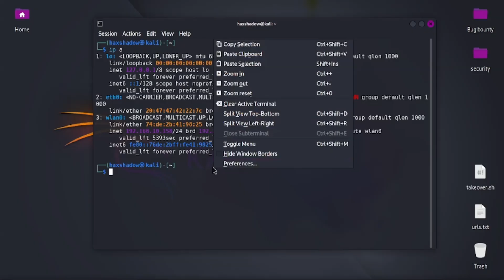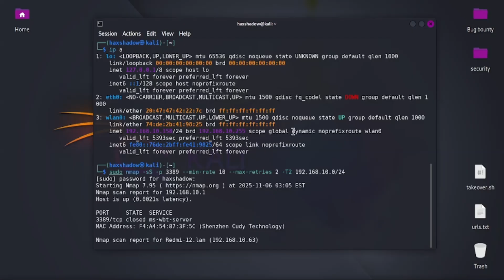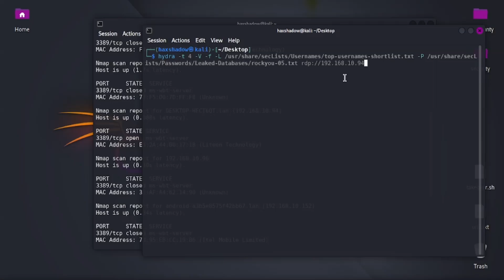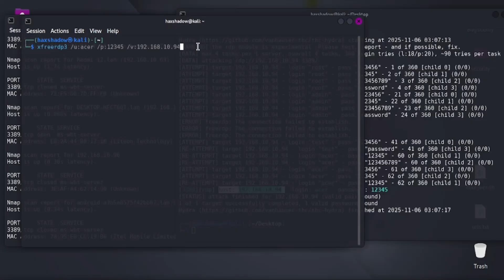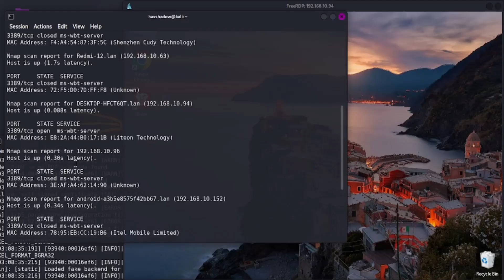How a Hacker Can Own Your Laptop via Café Wi Fi – Live Demo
🧑‍💻 In this LIVE demo video, I show how a hacker can exploit a public café Wi-Fi to access your laptop or computer — yes, it really happens. If you’re a bug bounty hunter, pentester, or just a cybersecurity enthusiast in the USA, you don’t want to miss this.

📖 MY FAVORITE BOOKS:
Bug Bounty Bootcamp: The Guide to Finding and Reporting Web Vulnerabilities
Hacking APIs: Breaking Web Application Programming Interfaces
Black Hat GraphQL: Attacking Next Generation APIs

💡 Key Takeaways:
bug bounty
bug bounty tips
cyber security
bug bonty poc
bugcrowd
bug bounty recon
hackerone bug bounty guide
hackerone
hacker blog bug bounty
bug bounty for beginners
bug bounty full course
intigriti

Share your thoughts or questions in the comments below—let’s learn and grow together in the cyber security community!